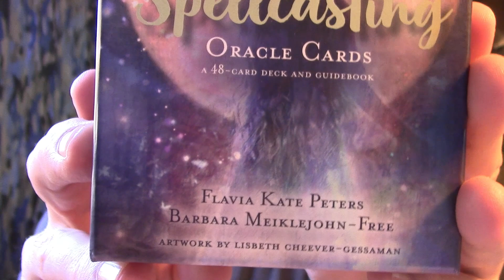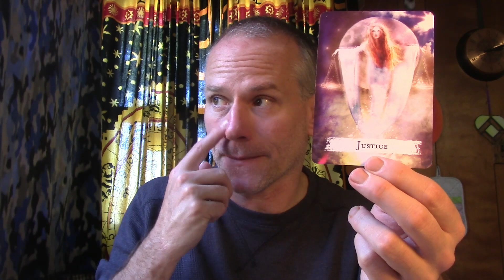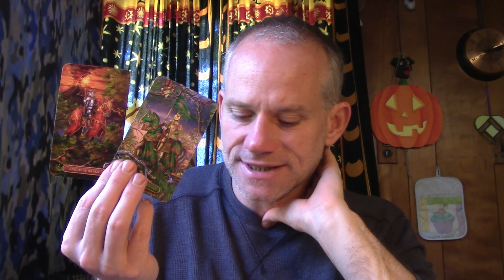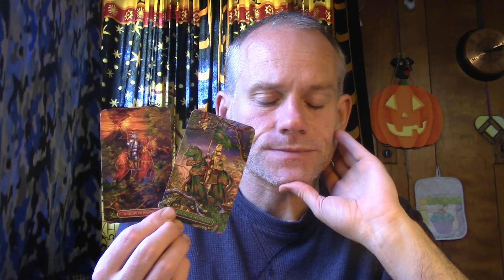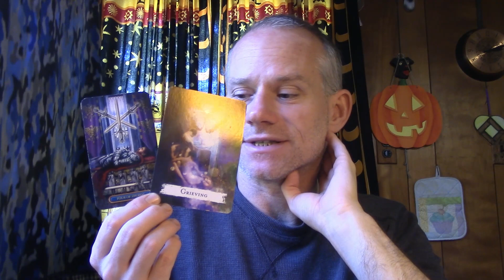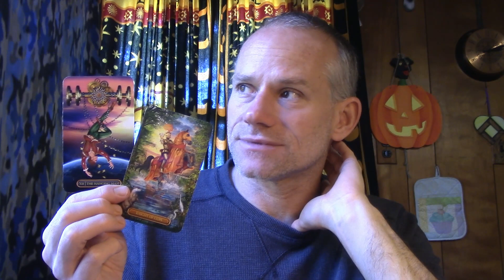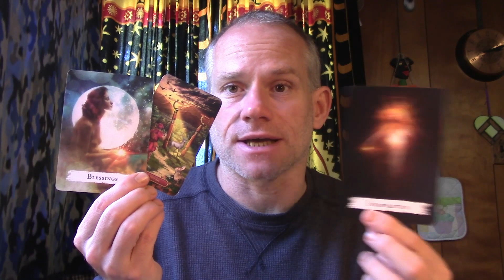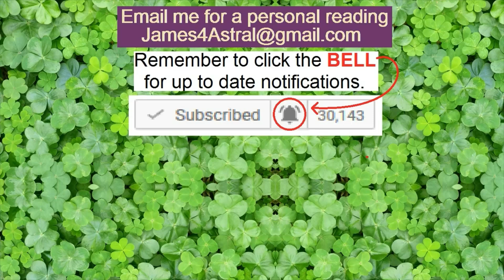Virgo - You Rather Not Be Right, But You Are !